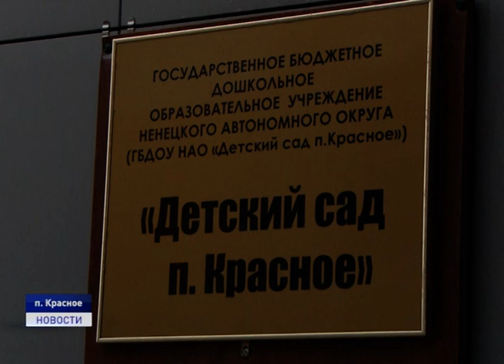НОВАЯ ИГРОВАЯ ПЛОЩАДКА ДЕТСКОМУ САДУ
В детском саду поселка Красное подходят к завершению работы по благоустройству территории. Согласно проведённому открытому аукциону, победителем которого был признан индивидуальный предприниматель , стоимость муниципального контракта составила порядка четырех миллионов рублей. Большая часть работ уже выполнена. Подробнее в материале Александры Ледковой.